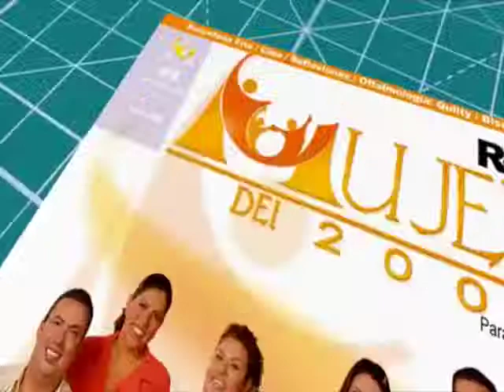COMO HACER DECORACION DE GLOBOS TEMA MARINO